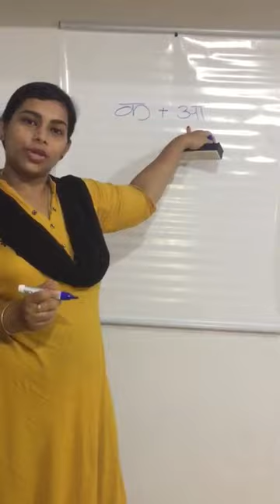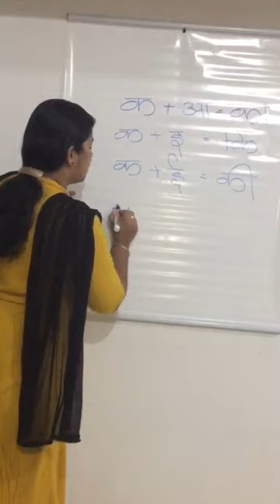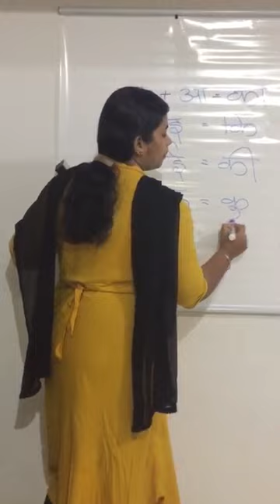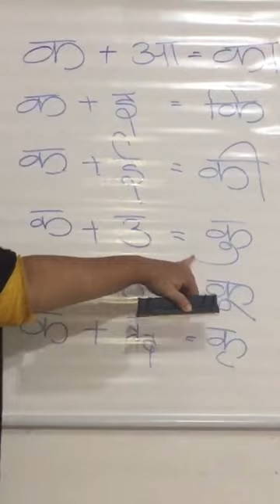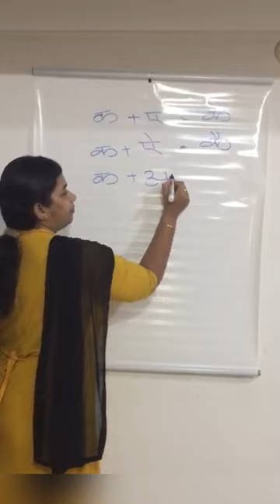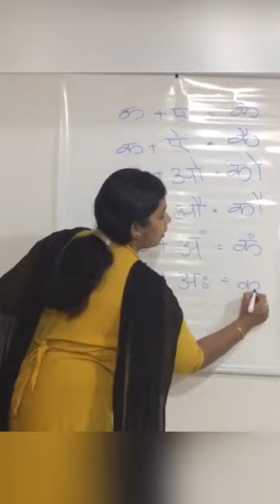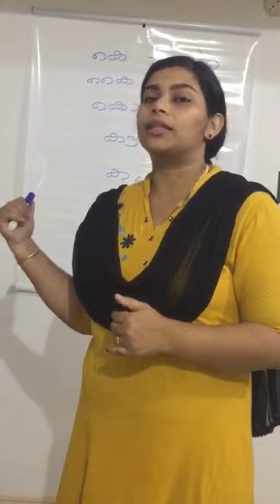Hindi Matra#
Hindi chihnangal# how to read and write hindi easily# Matra# Chinnangal#